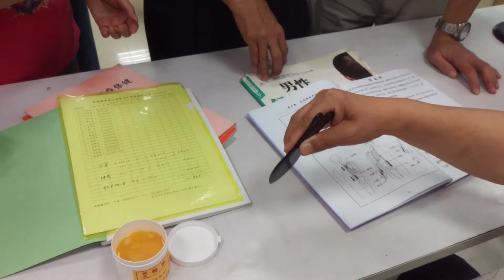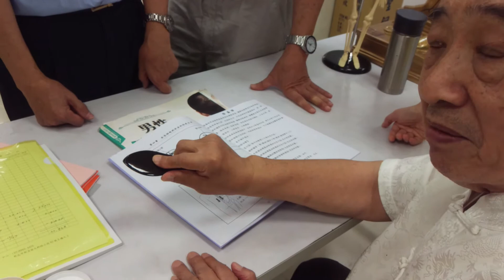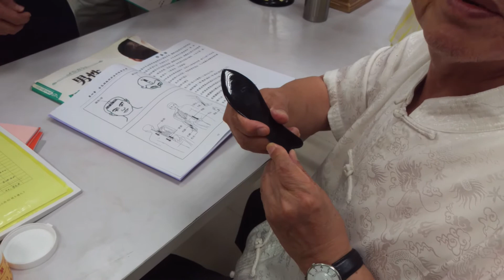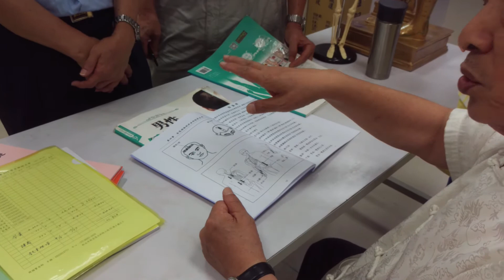基礎刮痧介紹（2017.08.30）